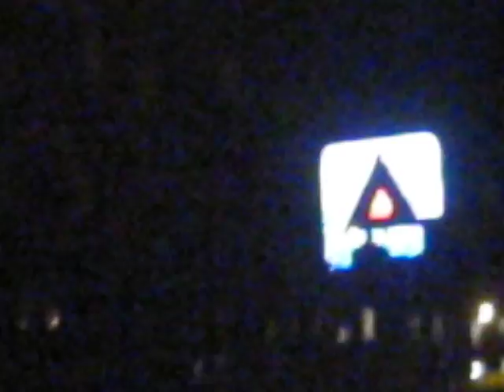Citgo Sign At Night In Boston,MA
On Storrow Drive At Night To See Citgo Sign